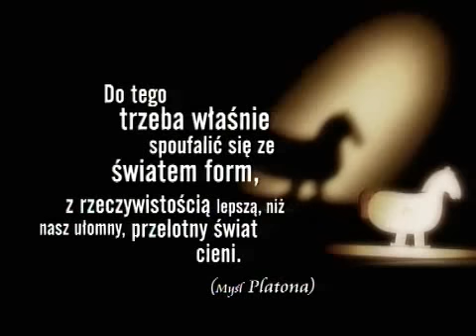O co nas pytaja wielcy filozofowie Platon, odc 3, cz 2 wideo